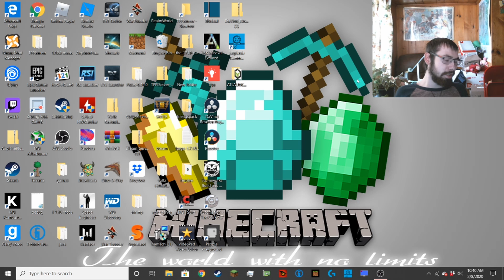Heads up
Hello everyone I am jittery because of glazed donuts